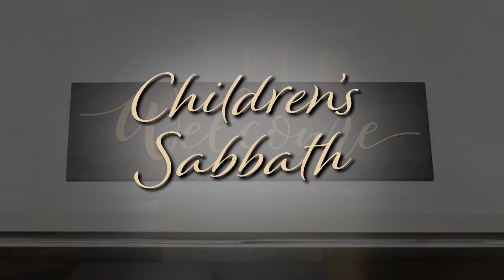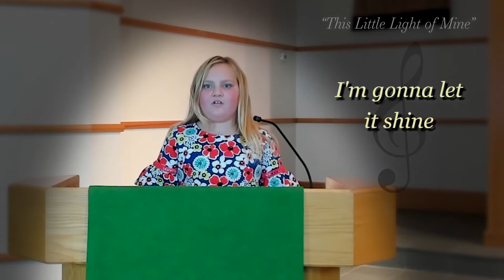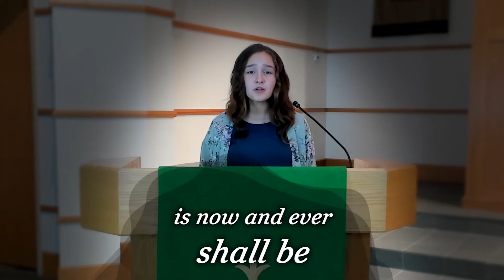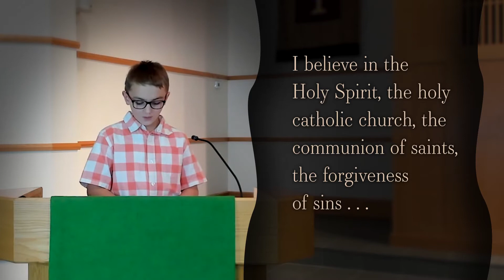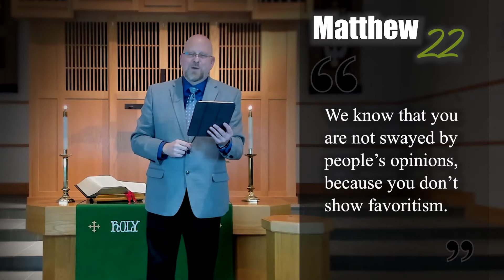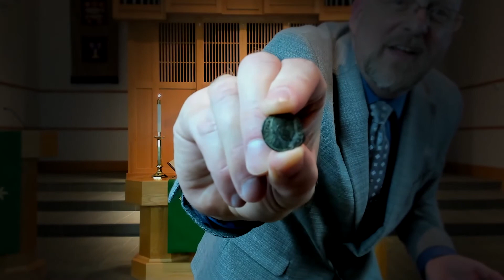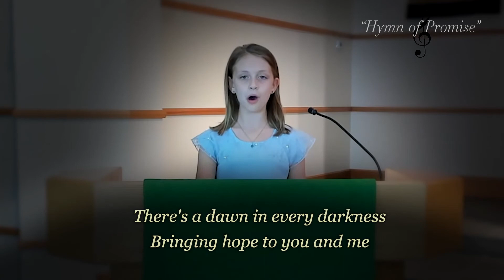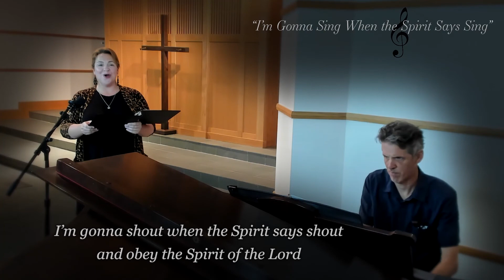10-18-2020 Worship Experience - Ridgewood Park Church (Dallas)